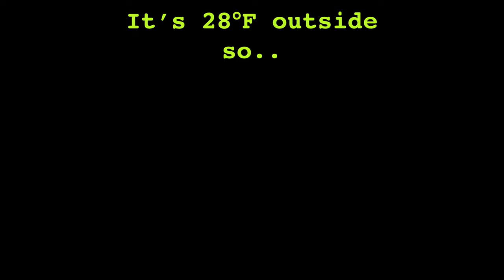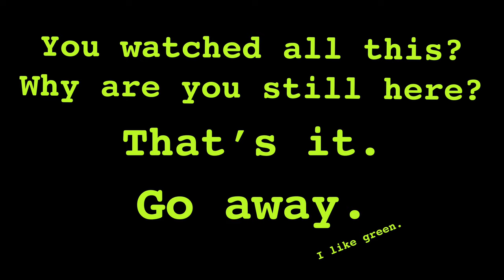(Timelapse) Borderlands 3, Sanctuary III Collectors model￼￼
It was too cold to do anything outside. I wanted to test some new camera stuff, so here’s a 3 year old Borderlands 3 Sanctuary￼ III modle, I spent 300$ on. Just a filler video to let y’all know I’m still here. More bike stuff coming. Maybe some shorts as well. Cutting some weight off and I finally got my new seat!